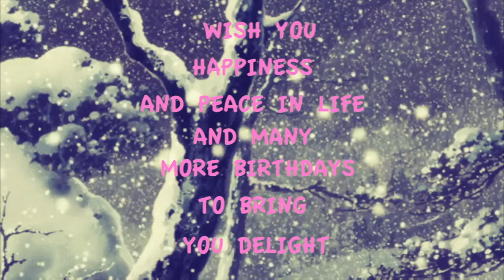Terra Collins Birthday